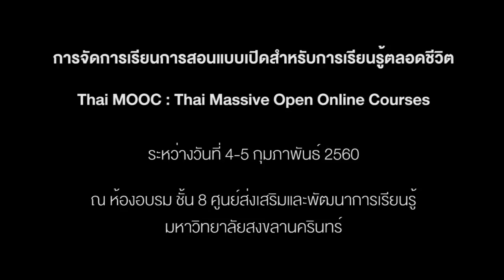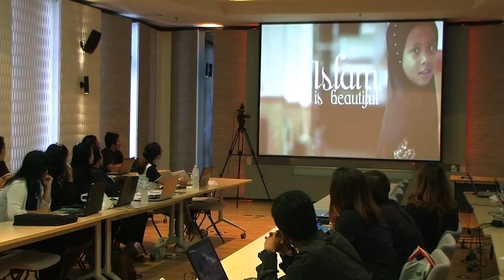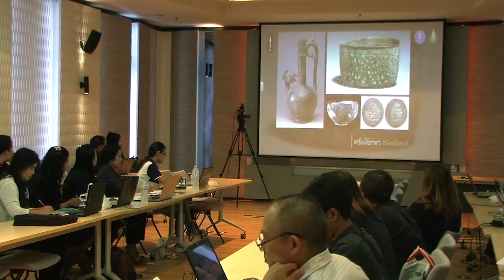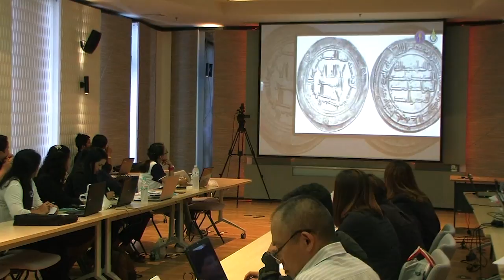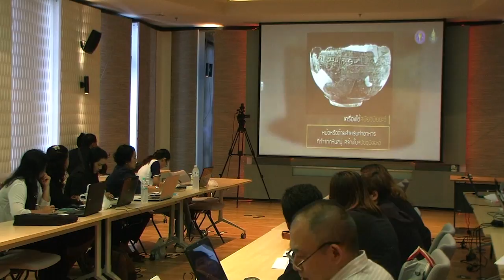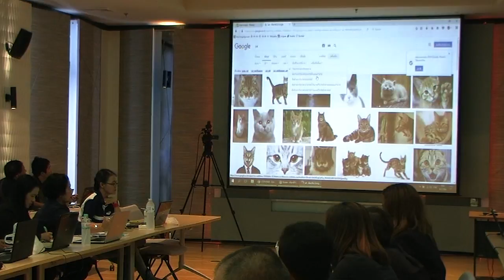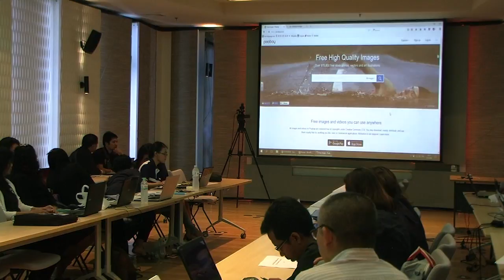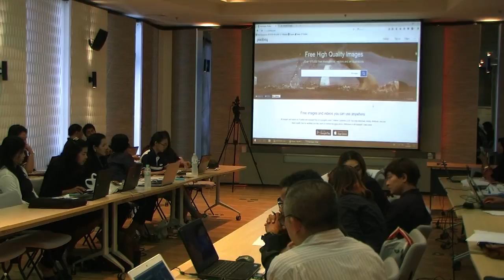การจัดการเรียนการสอนแบบเปิด ThaiMOOC มหาวิทยาลัยสงขลานครินทร์ 1/5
การจัดการเรียนการสอนแบบเปิดสำหรับการเรียนรู้ตลอดชีวิต ThaiMOOC

ณ ห้องอบรมชั้น 8 ศูนย์ส่งเสริมและพัฒนาการเรียนรู้ มหาวิทยาลัยสงขลานครินทร์